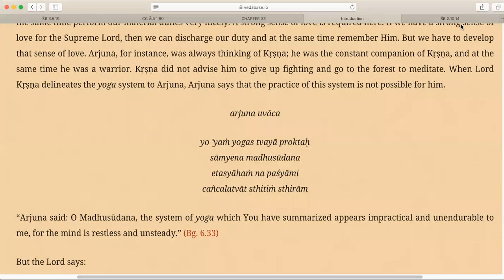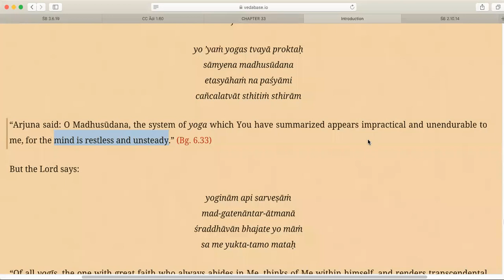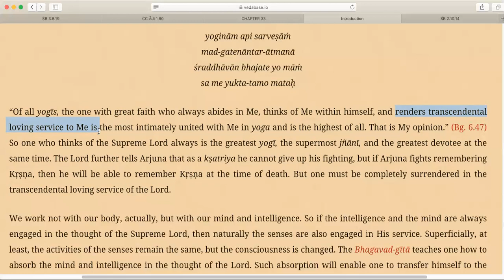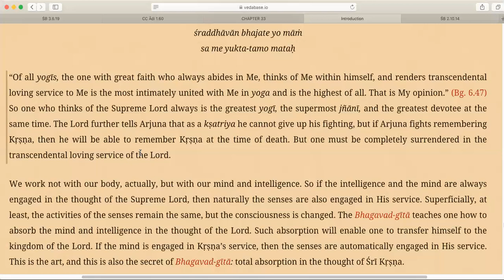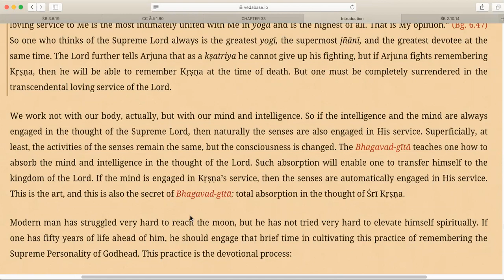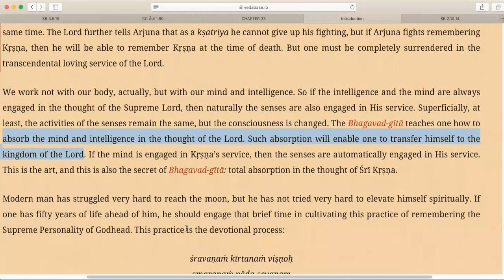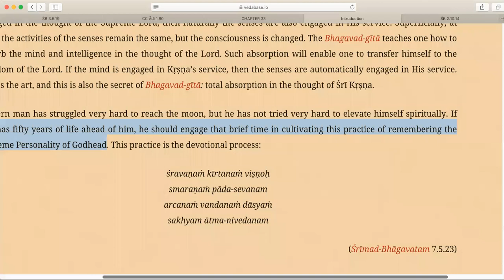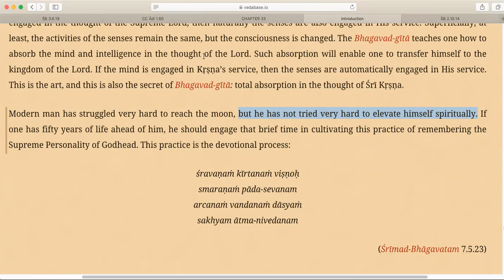Bhagavad Gita reading Introduction. 1 November 2021- Shilpa Shyam devi dasi